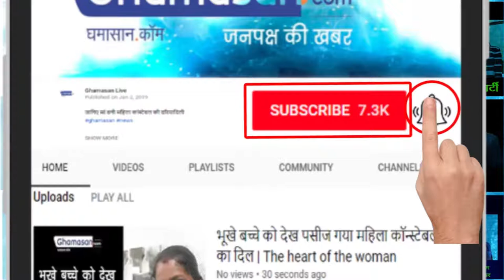इस एक्ट्रेस को डेट कर रहे हैं कार्तिक आर्यन | Kartik Aryan is dating this actress